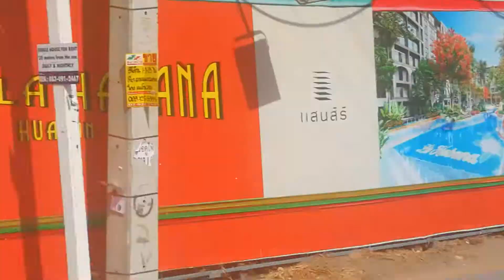Happy 2562! Songkran in Huahin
Songkran, Huahin, 2562